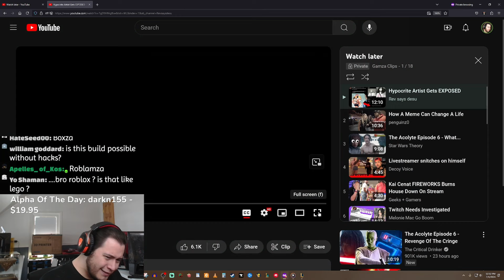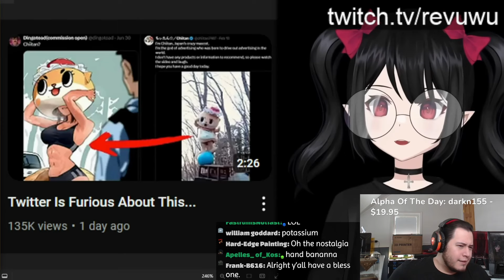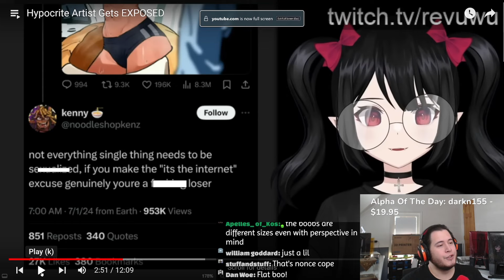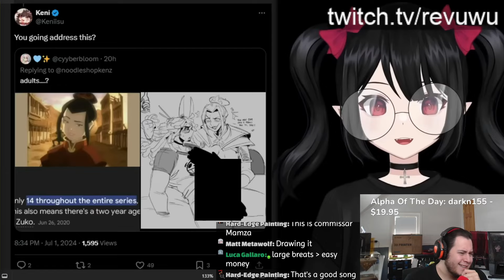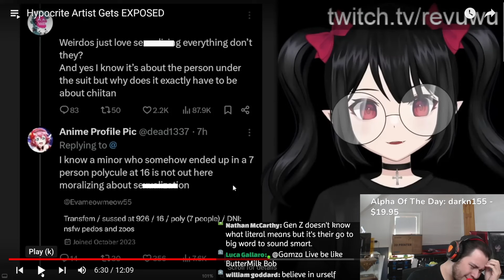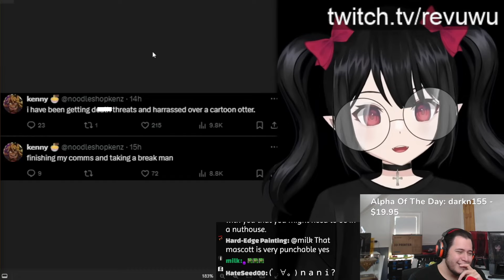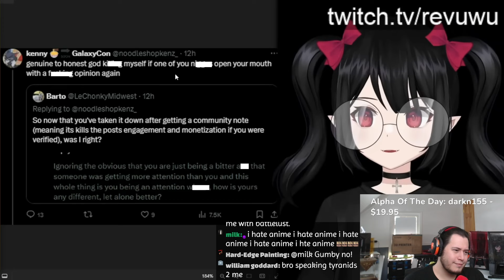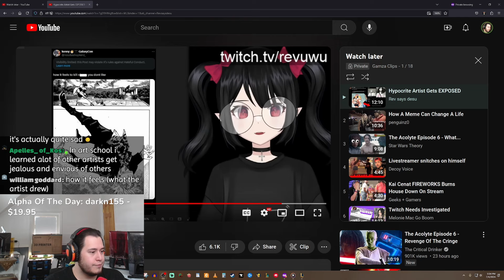Twitter Is Mad Again... | Gamza Reacts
➤ God Bless!